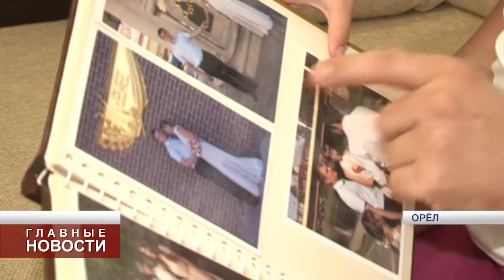Служебный роман орловчан «в погонах» закончился крепким браком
В День семьи, любви и верности сотрудники МВД Василевские отмечают ещё и очередную годовщину свадьбы.